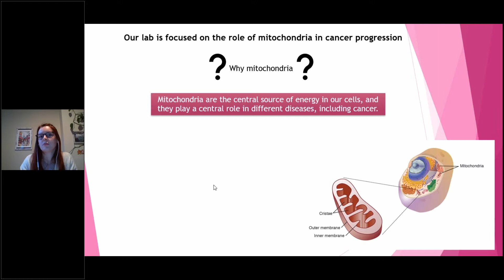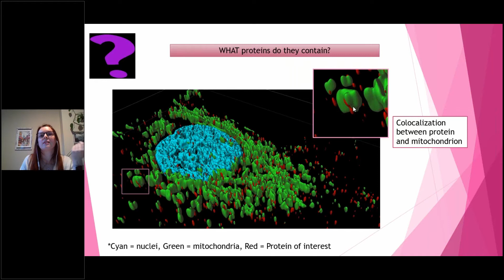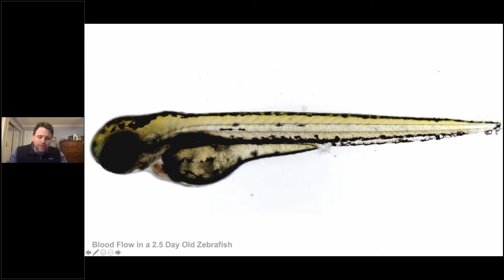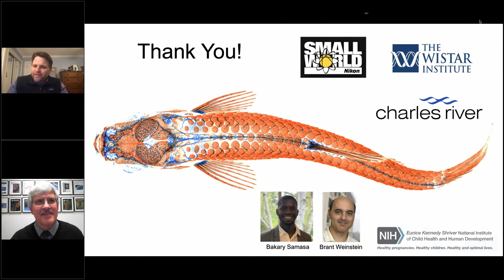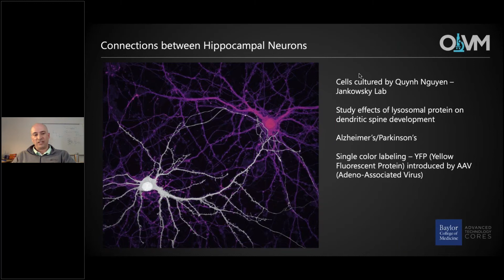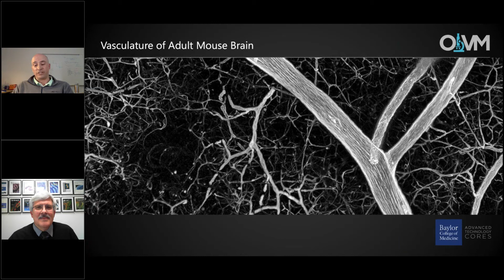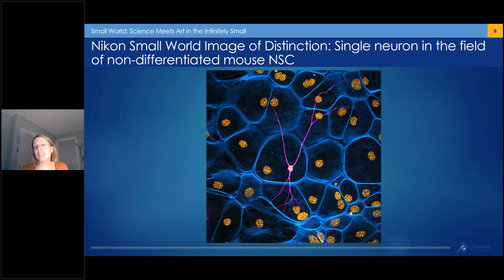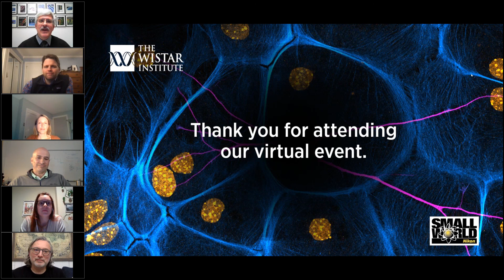Wistar's Nikon Small World Virtual Event: Science Meets Art in the Infinitely Small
On Friday, February 12, Wistar hosted a virtual Nikon Small World event highlighting the intersection between science and art through photomicrography featuring the authors of three winning images from the 2020 Nikon Small World photomicrography competition.